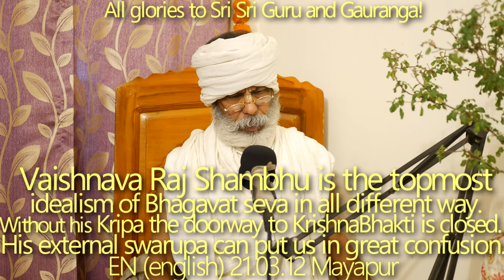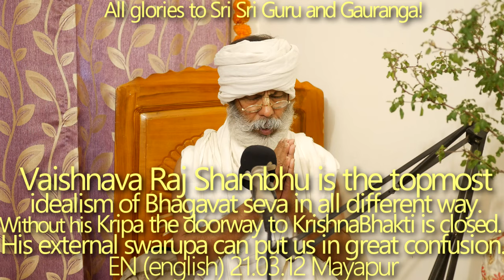SBru210312 Вайшнава Радж Шамбху - высший идеализм Бхагават-севы во всех смыслах. Сада Шива Таттва.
Вайшнава Радж Шамбху - высший идеализм Бхагават-севы во всех смыслах. Без его милости дверь к Кришна Бхакти закрыта. Вайшнава Радж Шамбху, Сада Шива Таттва, Шива Ратри Титхи,

Шива Pатри.
Возвышенное положение Господа Шивы, Шрила Санатана Госвами в «Хари-бхаки-виласе» дает нам наставление всегда поклоняться в день Маха Шива ратри Господу Шиве, дабы выразить ему свое почтение и получить милость. Сравнительный анализ Брахма Таттвы и Шива Таттвы.